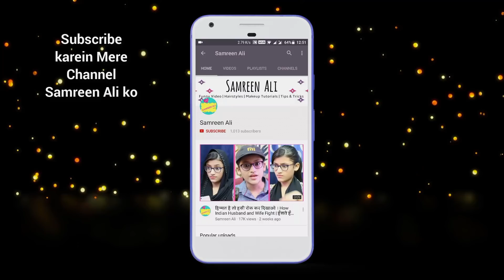What BIHARI Thinks About DELHI | Public Reaction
THIS WAS JUST FOR FUN!